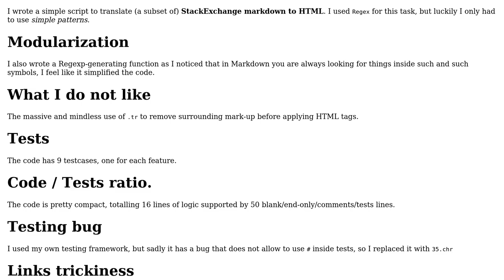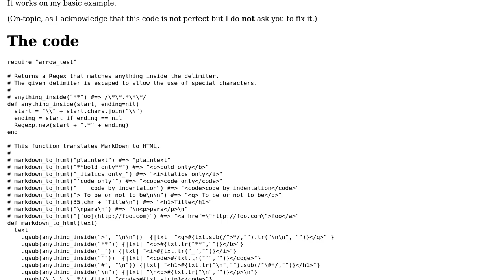Code Review: Yet Another Regex-Based MarkDown to HTML converter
With thanks & praise to God, and with thanks to the many people who have made this project possible! | Content (except music & images) licensed under CC BY-SA | Music | Images & others | With thanks to user itsbruce user Heslacher user Caridorc and the Stack Exchange Network Trademarks are property of their respective owners. You are responsible for your own actions.